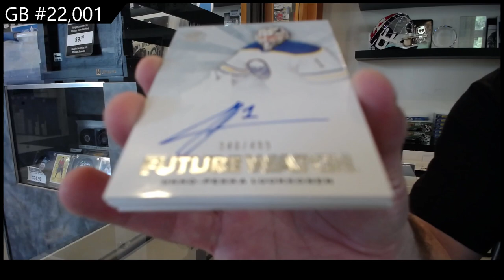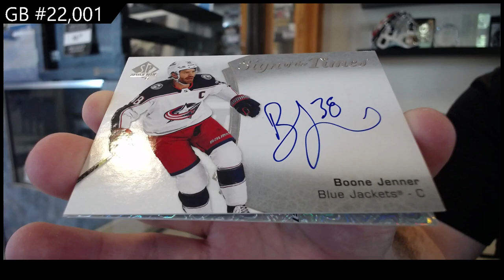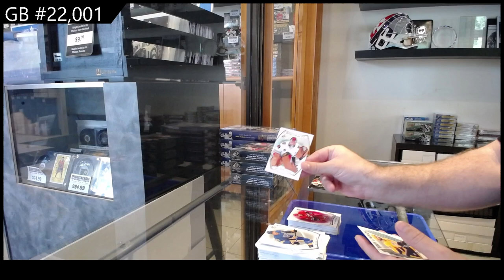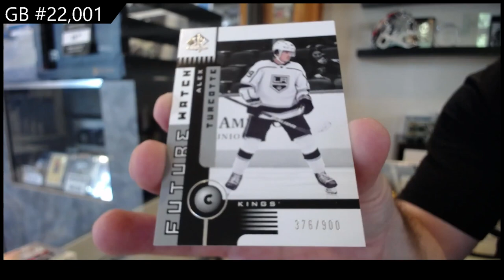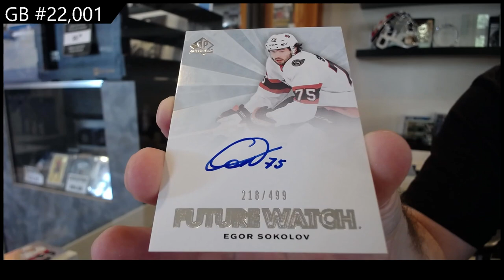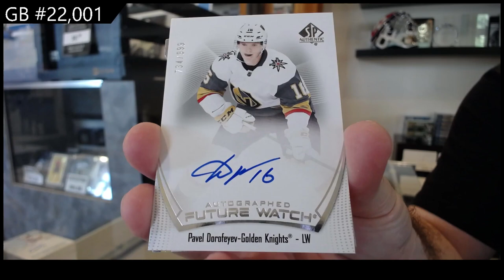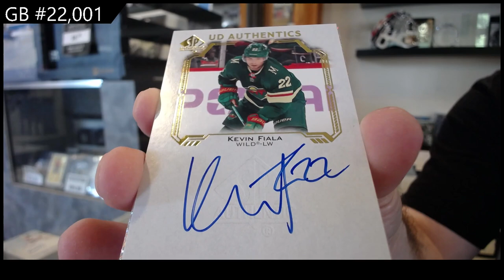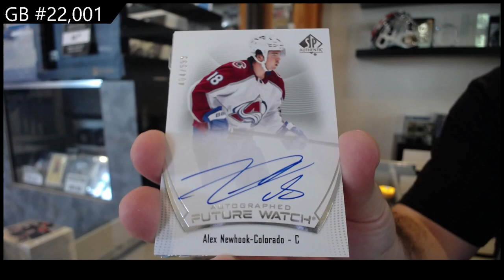2021-22 Upper Deck SP Authentic Hockey 4 Box Break - CNC GB #22,001